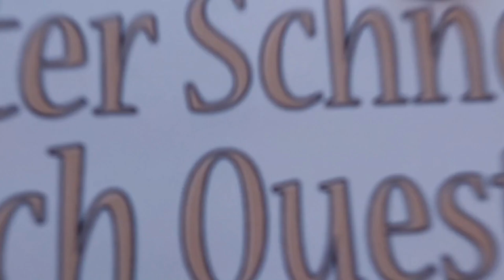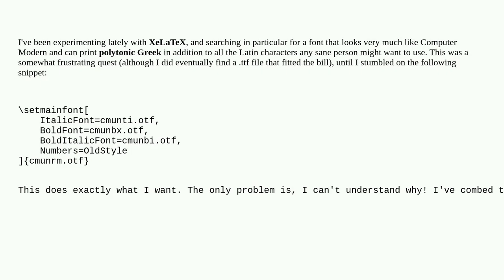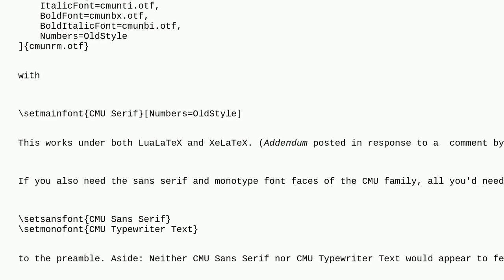Tex: What's the deal with Tex Live and cmunrm.otf?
What's the deal with Tex Live and cmunrm.otf?

A special thanks goes out to the community

  xetex fonts